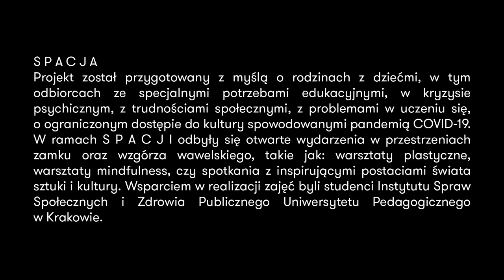Projekt SPACJA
S P A C J A – słowo kojarzone dziś głównie z klawiszem komputera, urządzenia, które towarzyszyło nam w trakcie pandemii niemal codziennie. Dziś jednak nasze życie z powrotem wraca na właściwe tory i może przyszedł czas, aby słowo S P A C J A zaczęło budzić nowe skojarzenia, związane z przerwą, oddechem, twórczą zabawą i aktywnie spędzonym czasem.

Czym zatem jest projekt S P A C J A? Bezpieczną przestrzenią dla wszystkich, którzy potrzebują się zatrzymać, nabrać dystansu i na nowo ruszyć do odkrywania świata i własnej osoby.
Inicjatywa powstała w ramach programu Ministra Kultury i Dziedzictwa Narodowego „Kultura Dostępna 2022”. Chcemy zainspirować do twórczych działań wszystkie rodziny, ze szczególnym uwzględnieniem osób mających utrudniony dostęp do kultury, trudności społeczne, problemy w nauce i koncentracji.

S P A C J A to otwarte wydarzenia w przestrzeniach Zamku oraz wzgórza wawelskiego, takie jak warsztaty plastyczne, florystyczne, ćwiczenia relaksacyjne na świeżym powietrzu, czy spotkania z inspirującymi postaciami świata sztuki i kultury. Wydarzenia te będą tłumaczone na polski język migowy.
Zapraszamy do zapoznania się z programem wydarzeń.

Partnerzy projektu:
Uniwersytet Pedagogiczny w Krakowie
Stowarzyszenie SIEMACHA
Stowarzyszenie Rodzin – Zdrowie Psychiczne
Między Uszami – Krakowska Fundacja Rozwoju Edukacji Niesłyszących im. Marka Mazurka